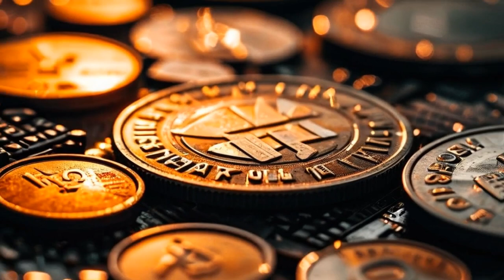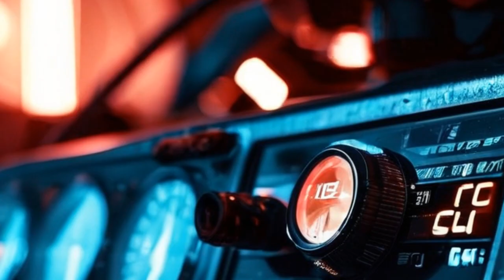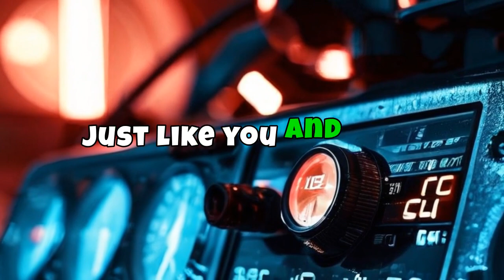What Is A Crypto Fork? [Explained Like You're A 5 Year Old]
What is a crypto fork? It can be hard to understand so lets dive into it, like a five year old.

🔥 𝗟𝗲𝗮𝗿𝗻 𝘁𝗼 𝗧𝗿𝗮𝗱𝗲 𝘄𝗶𝘁𝗵 𝗔𝗻𝗻𝗶𝗶 𝗳𝗿𝗼𝗺 𝗧𝗿𝗮𝗱𝗲 𝗧𝗿𝗮𝘃𝗲𝗹 𝗖𝗵𝗶𝗹𝗹

These links do not affect the price of the products or services referred to but may offer commissions that are used to help me to fund the free YouTube video tutorials on this channel - thank you for your support.